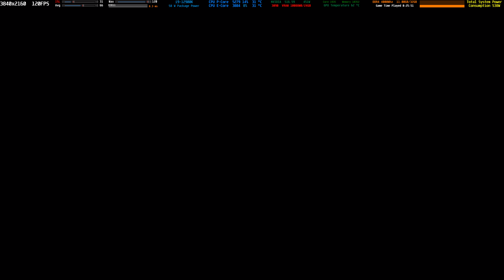the quarry chapter 5 4k hdr rtx 3090 12900k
Nvidia Shadowplay Share HDR too Dark Fix Workaround Unreal Engine The Quarry 4k rtx 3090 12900k 5300mhz